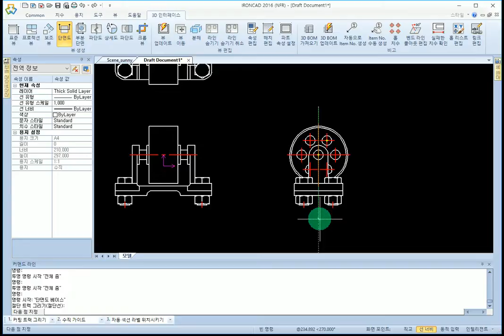IronCAD [Caxa Draft] 25_단면도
Section View